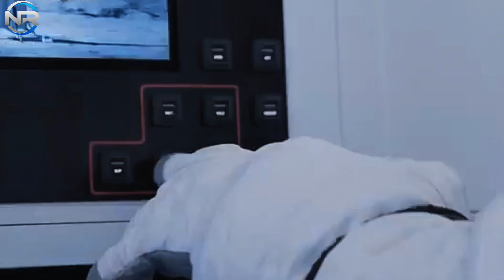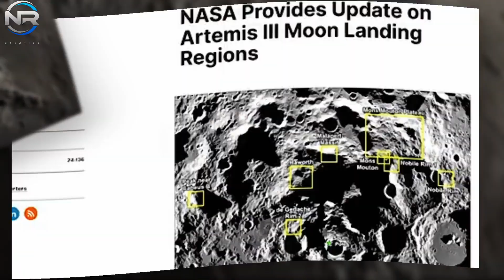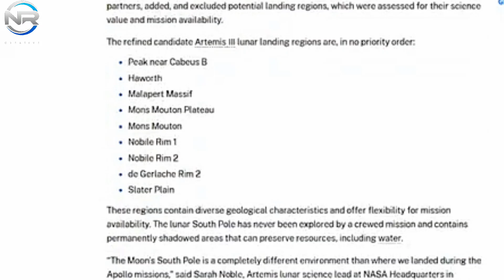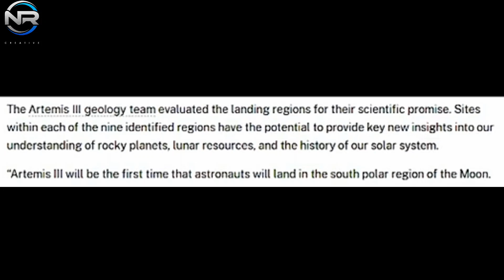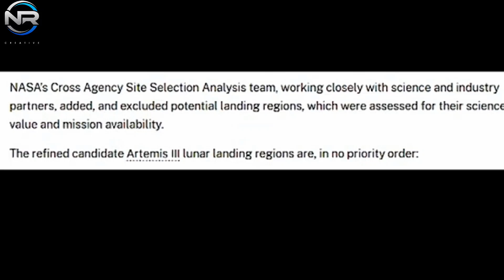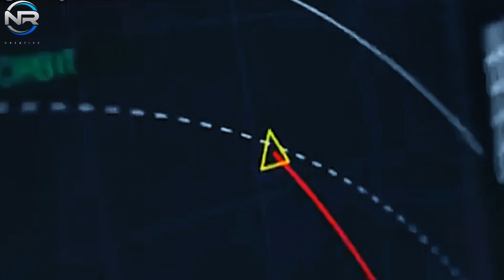NASA Leadership Just Confirmed New Plans For Starship Launch in FLORIDA! flight 6?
Given these developments, when can we expect Starship to be operational in Florida?
Recently, Kent Chajnaki, NASA’s deputy program manager for the Human Landing System, stated that NASA is projecting a biweekly launch frequency for Starship. This process will begin in Boca Chica with two launch towers, allowing SpaceX to launch one Starship every week. If successful, this rhythm will transition to the LC-39A tower in Florida.
Several factors play a role in influencing this schedule, most notably the readiness of the launch towers and the expected launch frequency. SpaceX will likely have to wait until at least January of next year to complete the launch system and a few more weeks for it to be operational. Currently, the average turnaround time for a launch is over 3-4 months.
However, for SpaceX to achieve a weekly launch schedule, they will first need to demonstrate full success in landing Starship using the Megazilla system. This capability is not expected to be ready until early next year.
Moreover, should SpaceX successfully finalize these tests, they will have laid the essential groundwork necessary for the operational dynamics of Starship.
This could significantly increase the frequency of launches, potentially reaching weekly launches
by late 2025 or early 2026. While some may view this timeline as close to the Artemis 3 mission, it’s important to remember that even if SpaceX does achieve a weekly launch rate by early 2026,
it would still have several months available for additional launches, ensuring sufficient preparation and reliability for the official mission.
The prospect of launching Starship in Florida is an intriguing possibility.